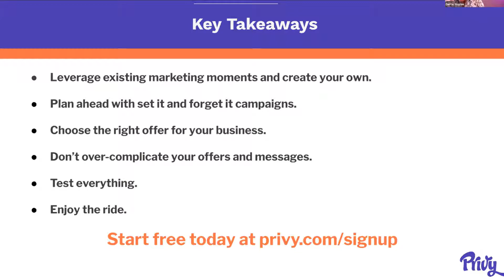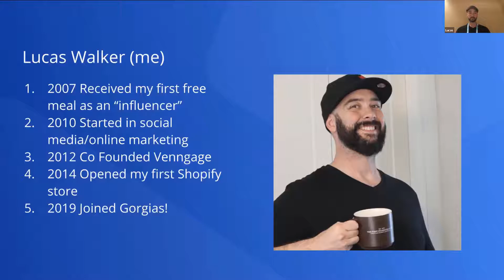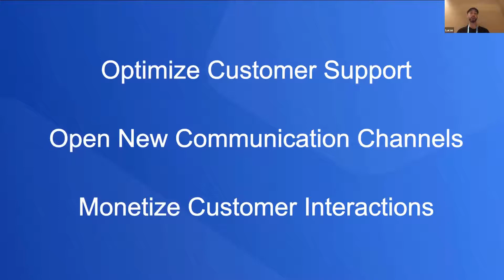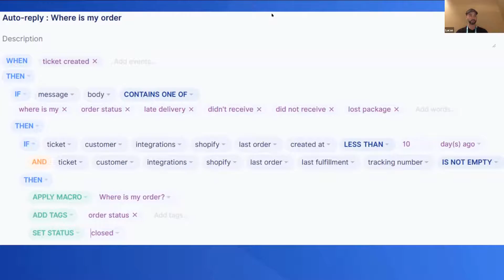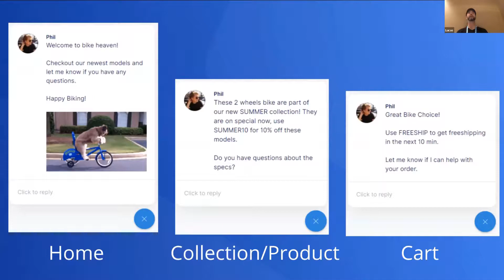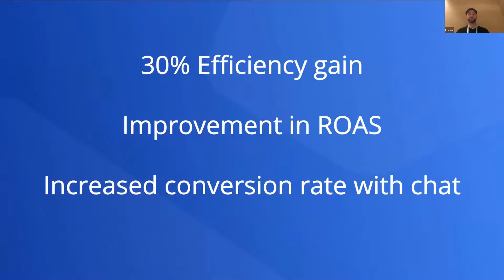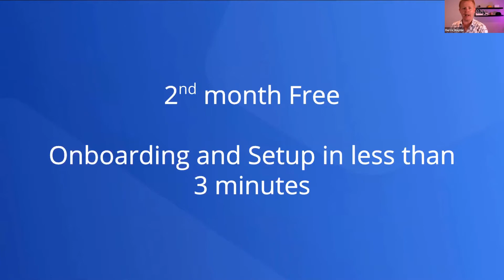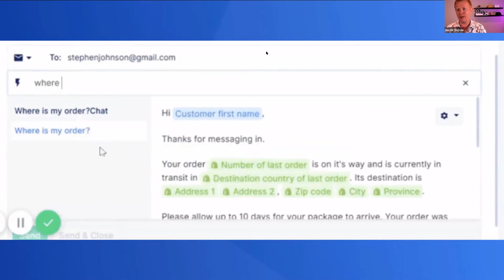How to Get More Sales by Leveraging Your Customer Service Team | eCommerce Tech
To book a completely free tech stack consultation with me, Derric Haynie, go

For demos and reviews of the top 100 Shopify apps, go

Privy - pop-up and email marketing automation that helps increase conversion rate. They have A/B testing tools that help you squeeze the optimal conversion rate out of your traffic - consider testing coupon codes of different sizes (and make sure to make them dynamic, so that you can put something like a 3 day countdown timer on each signup). Also, because they do their own email marketing, they are able to do abandon product, abandon cart, and abandon checkout sequences that Klaviyo, and other ESPs cannot. Increasing abandon cart emails by 500%, and revenue follows.

Gorgias - the helpdesk for eCommerce. When you have 1 or more dedicated support agents, you will save a lot of time with this helpdesk. They have rules and macros that enable quick or instant responses, and their robust Shopify integration gets you the information your agents needs to resolve tickets quickly. Also, they have a really cool function called “Revenue reporting” which tracks how pre-sales tickets and live chat effects on-site conversion rate. If you’re doing over $1mil/yr and not doing live chat (that is chat responses in under 90 seconds) you’re missing serious $$$.

BoldCommerce - Bold has a suite of tools that are especially powerful when used together. Bold Cashier is a step above your native Shopify payments setup and when combined with Bold subscriptions, upsells, or discounts, becomes a powerhouse for increase conversion rate, average order value, and really just eases the checkout process altogether. Why are you still doing multi-page checkouts when we know 1 page increases conversion rate?